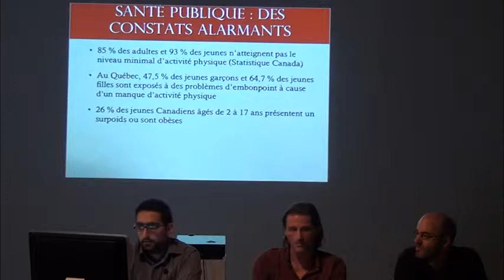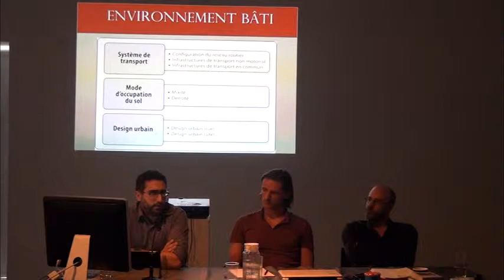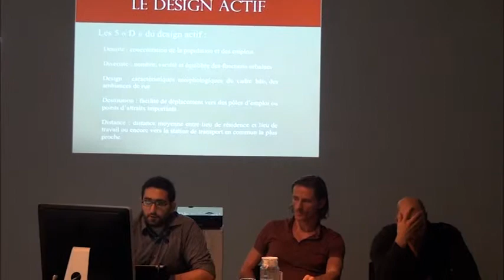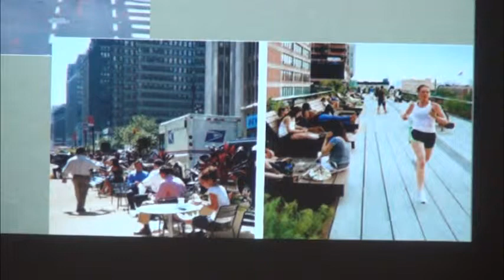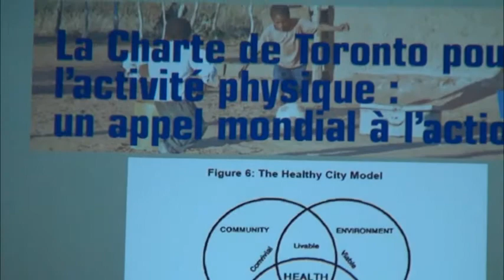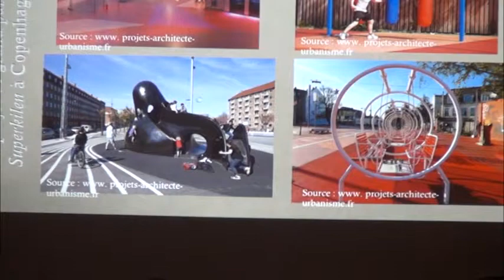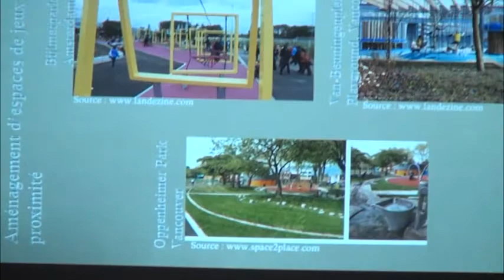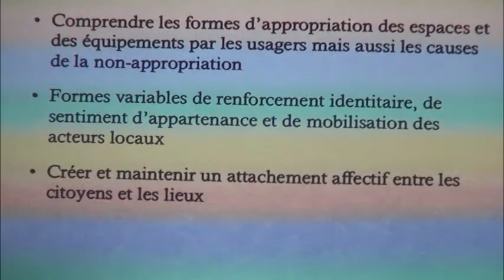01 /// Jean-Marc Adjizian /// Table ronde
Table ronde « Le monde du sport : questions d’éthique et d’esthétique »

Dans le cadre de sa présentation, M. Adjizian abordera les impacts d’aménagements sportifs de proximité sur les populations locales et le paysage urbain pris dans son ensemble.

Jean-Marc Adjizian détient une maîtrise en géographie de l’Université du Québec à Montréal et poursuit un doctorat en sciences de l’activité physique et sportive à l’Université d’Ottawa. Il a été chargé d’une recherche portant sur les effets mobilisateurs et d’intégration de la patinoire extérieure du projet Bleu, Blanc, Bouge à Montréal-Nord menée par le Groupe de recherche sur les espaces festifs (GREF) de l’UQÀM.